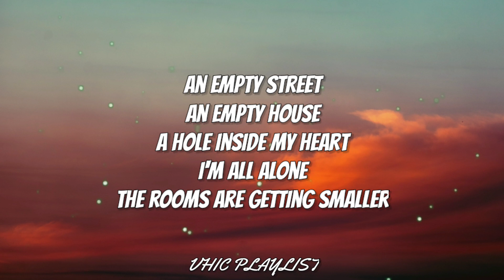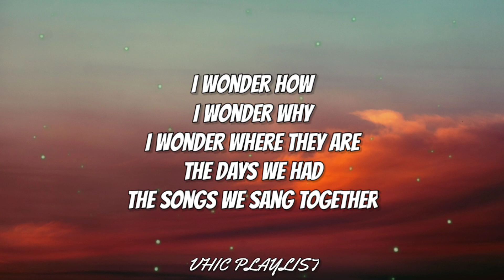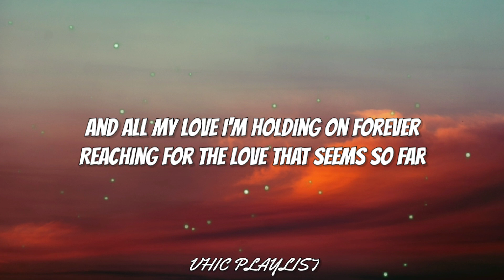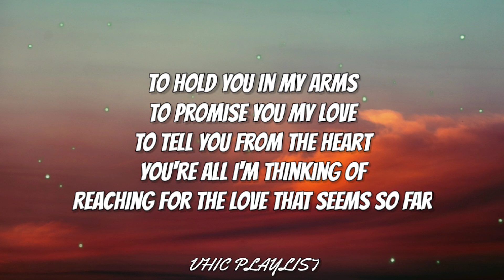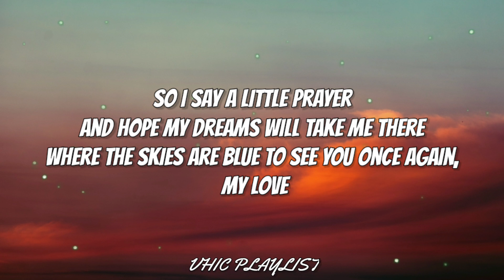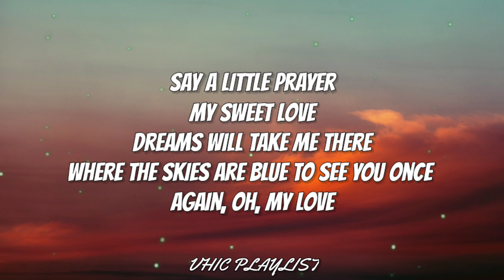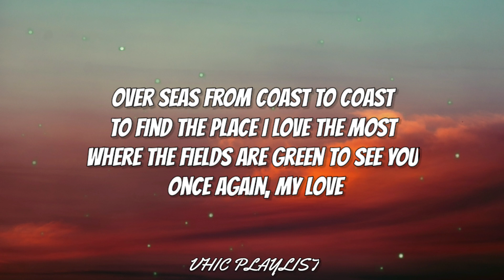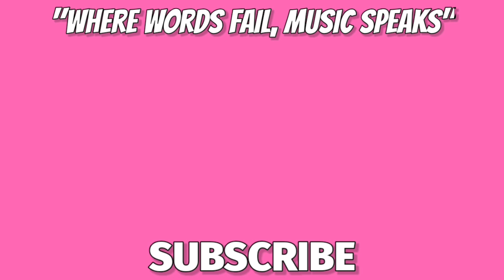Westlife - My Love (Lyrics)🎶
Become a Good Singer in 30Days